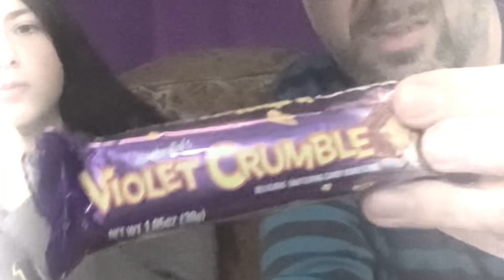Donut Kit Kat & Violet Crumble Candy Bar Review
Join us for our honest review of the new donut flavored Kit Kat, and the candy bar from Australia, Violet Crumble. * This Channel and Video is not intended for kids under the age of 13 to watch. All minors in this video have permission by their father to appear in this family filmed and operated channel.